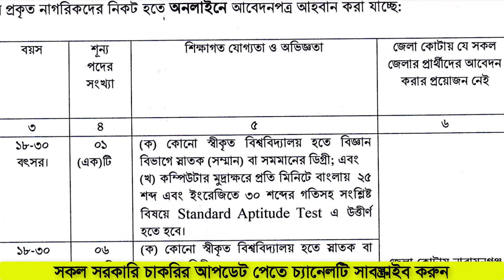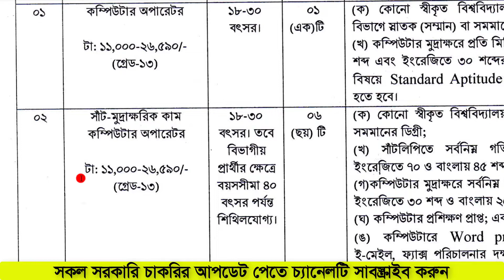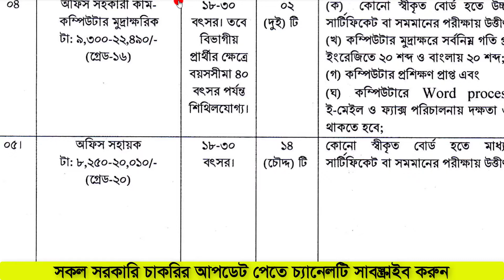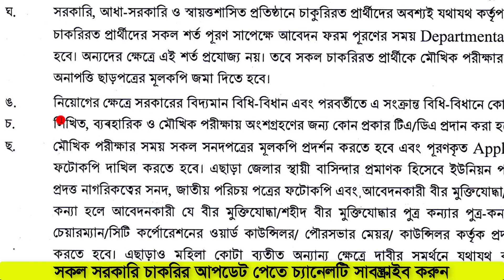পল্লী উন্নয়ন ও সমবায় বিভাগে নিয়োগ ২০২২ | recent government job circular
আসসালামুয়ালাইকুম বন্ধুরা,

এই চ্যানেলে প্রতিনিয়ত নিত্যনতুন সরকারি চাকরির আপডেট প্রকাশ করা হয়ে থাকে।